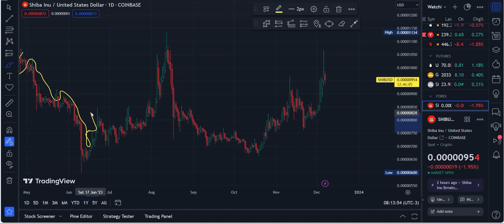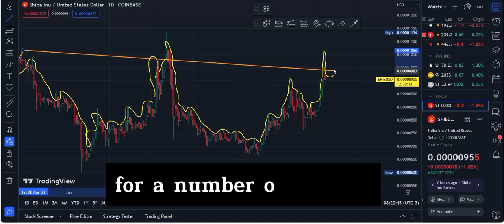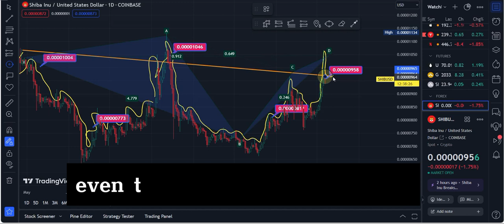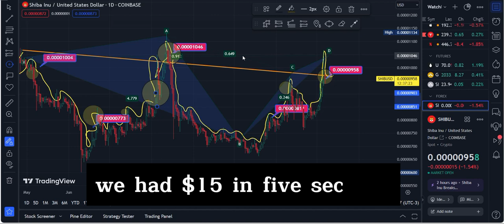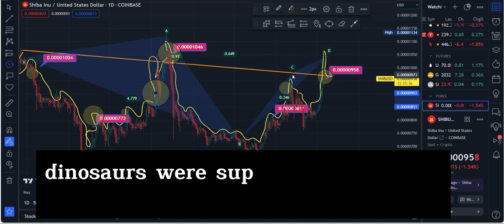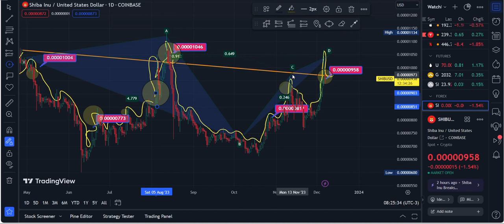Shiba Inu Coin News Today- SHIB Drops A 0 As Billions Ready To Burn!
IN This Channel We Cover All Types Of Coins In Which Investors Invest lots Of Money. We Guided To You That’s Where Are Your Coin Gone! All The Day We Searching and Explaining Your Coin. Thanks